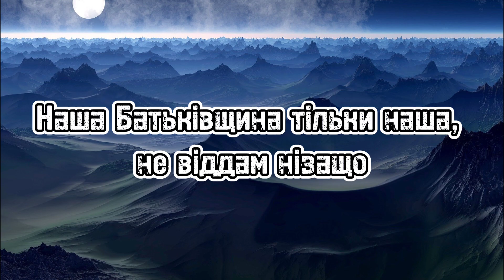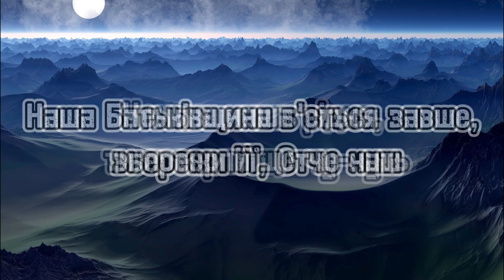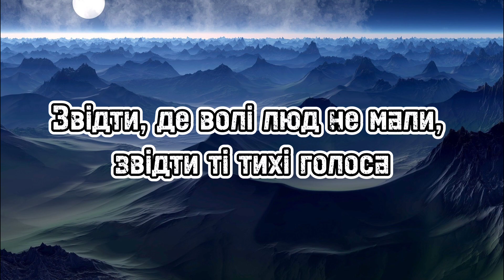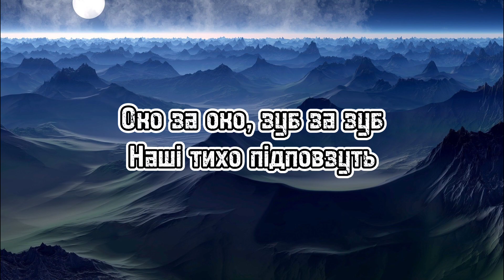🔥KALUSH x SKOFKA - Батьківщина (Lyrics)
ℹ In this video I will show you the lyrics of Батьківщина by KALUSH x SKOFKA
ℹУ цьому відео я покажу вам слова Батьківщина - KALUSH x SKOFKA

🎵Текст/Lyrics🎵

Скільки не стріляй в наш край
Скільки не пали поля
Житиме вічно наша ненька
Вродить ще не раз земля
Наша Батьківщина б'ється гордо, ми не в пах, а в морду
Наша Батьківщина за свободу перегризе горло
Наша Батьківщина тільки наша, не віддам нізащо
Наша Батьківщина б'ється завше, збережи її, Отче наш
Ненька наша рідна, ти потерпи ще чу-чуть
Наші Січові стрільці добре ворога січуть
Око за око, наші хлопці точно пики натовчуть
Збройні сили України не дадуть задуть свічу
Кулі-дебіли полетіли
Бо не мали права вони на слова
Воля — це дівчина, що любить дім
Тільки руским би не дала
Кулі-дебіли полетіли
Звідти, де волі люд не мали, звідти ті тихі голоса
Звідки чорнила виливали, явно, що там не чистота
Скільки вже наша пережила ненька така ще молода?
Жовте осіннє плаття зняла, а камуфляжне ти вбрала
А на дев'ятий поверх упало не сонце
Дивлюся на двір через нове віконце
Ангел тут живе мій лише охоронцем
Бо на дев'ятий поверх упало не сонце!
Око за око, зуб за зуб (око за око, зуб за зуб)
Загризуть тут за тризуб (загризуть тут за тризуб)
Наші тихо підповзуть (підповзуть, підповзуть)